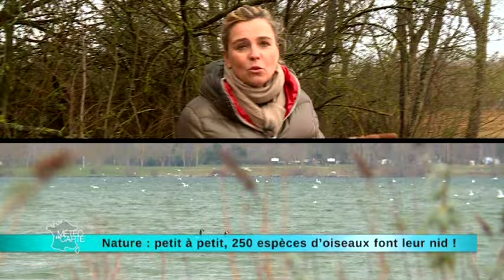Nature : petit à petit, 250 espèces d’oiseaux font leur nid !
On va vous apprendre quelques noms d’oiseaux. Marine est partie dans la réserve de la Grande Noë dans l’Eure préparer le terrain pour que les oiseaux migrateurs puissent y faire leur nid. Là-bas, on les attend de pieds fermes. C’est au printemps que ces 250 espèces sauvages y trouvent refuge.